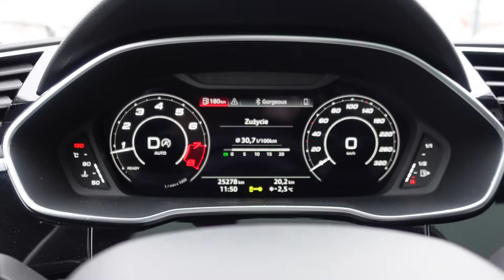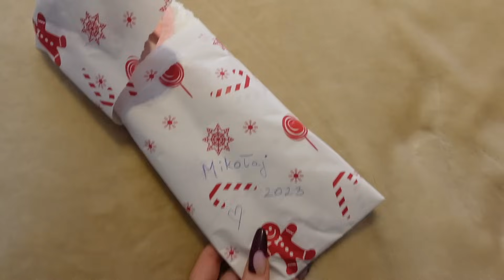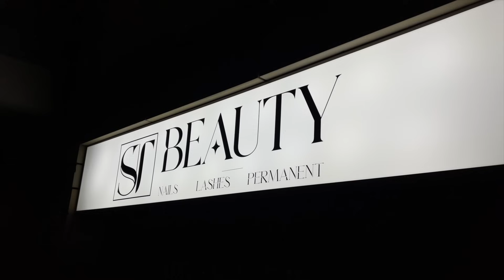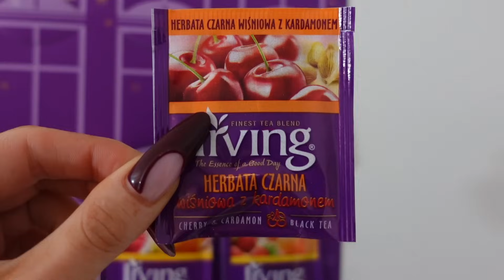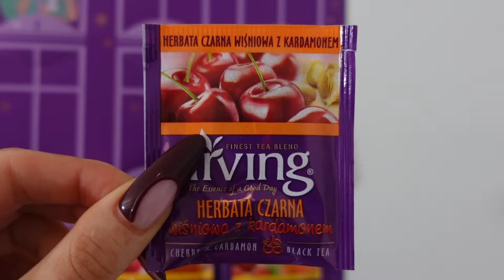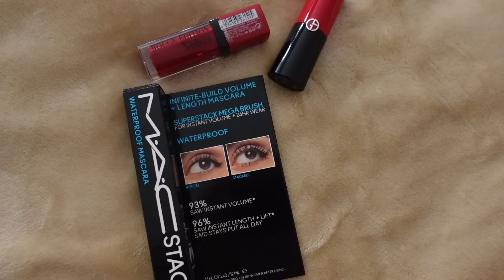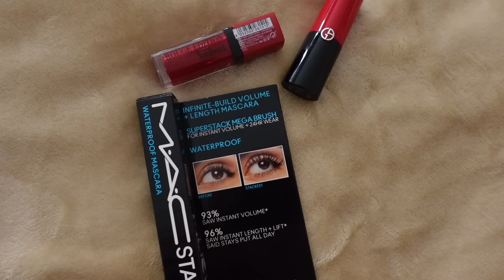VLOGMAS 6 | ODWIEDZIŁ MNIE MIKOŁAJ!